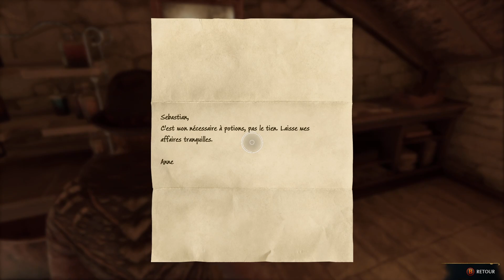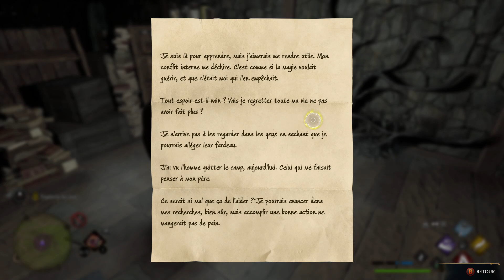Hogwarts Legacy [FR] #19 : Dans l'ombre du domaine.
Hogwarts Legacy : L'Héritage de Poudlard est un RPG d'action-aventure en monde ouvert qui se déroule dans l'univers des livres Harry Potter.
Embarquez dans un voyage à travers des lieux familiers, et d'autres nouveaux, découvrez des animaux fantastiques, personnalisez votre personnage, préparez des potions, maîtrisez les sortilèges, développez vos talents et devenez le sorcier que vous rêvez d'être.

Découvrez le Poudlard des années 1800.
Vous y incarnez un élève détenant la clé d'un secret antique qui menace d'anéantir le monde des sorciers.
Forgez des alliances, combattez des mages noirs et façonnez le destin du monde des sorciers.
Votre héritage vous appartient.
Écrivez votre propre histoire.

Le monde des sorciers vous attend.
Parcourez librement Poudlard, Pré-au-Lard, la forêt interdite et la région environnante du Monde externe.

Apprenez des sortilèges, préparez des potions, faites pousser des plantes et soignez des créatures magiques tout au long de votre voyage.
Découvrez votre maison, forgez des relations et maîtrisez les compétences pour devenir la sorcière ou le sorcier que vous voulez être.

Découvrez le monde des sorciers dans une époque immémoriale pour révéler une vérité cachée de son passé.
Combattez des trolls, des mages noirs, des gobelins et plus encore alors que vous affrontez un dangereux méchant qui menace le destin du monde des sorciers.